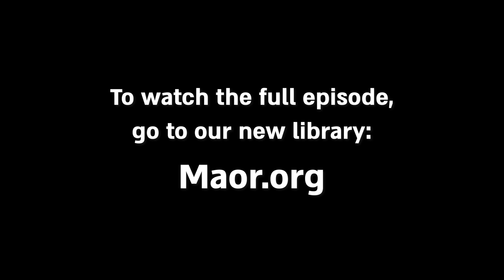Teaser of MyMaor #905- Watch the full clip on Maor.org